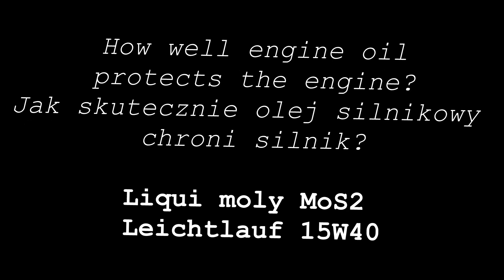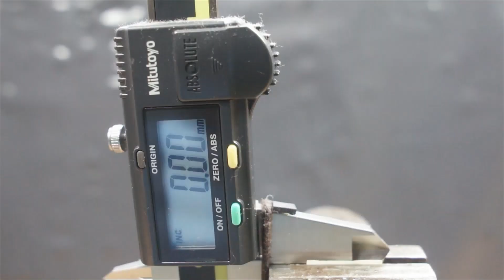Liqui moly MoS2 Leichtlauf 15W40 Jak skutecznie olej chroni silnik? 100°C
Badanie oleju silnikowego w temp. 100°C Liqui moly 15W40 MoS2 Leichtlauf

Wynik: 0,10